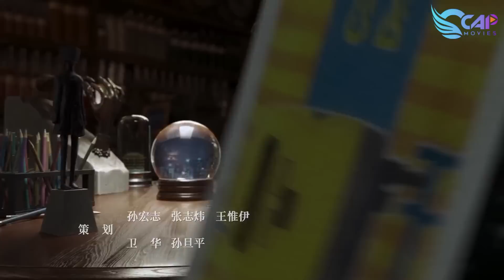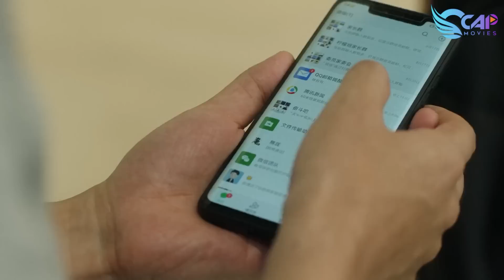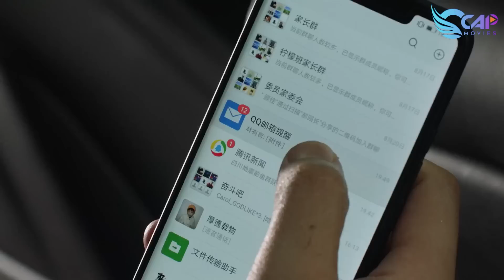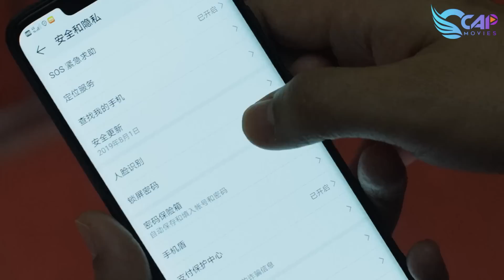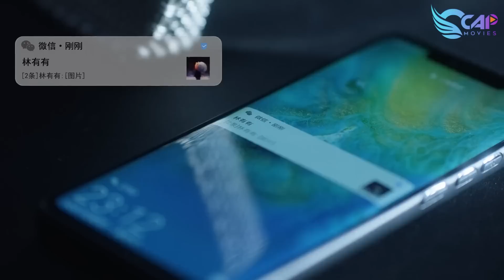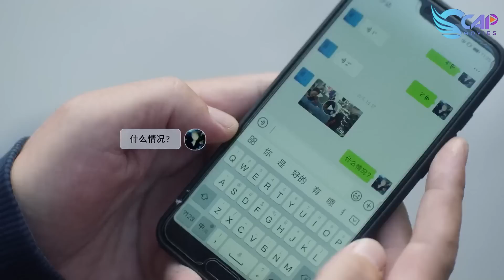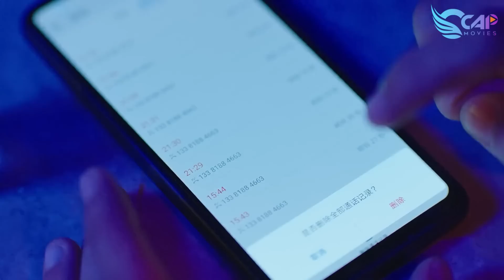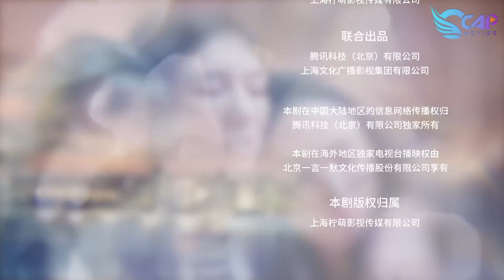30 CHƯA PHẢI LÀ HẾT - Tập 25 Thuyết Minh | Giang Sơ Ảnh | Phim Bộ Ngôn Tình Trung Quốc Hay 2023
30 CHƯA PHẢI LÀ HẾT - Tập 25 (Giang Sơ Ảnh, Mao Hiểu Đồng) | Phim Ngôn Tình Trung Quốc Mới Nhất 2023

NỘI DUNG PHIM:

"30 Chưa Phải Là Hết" xoay quanh 3 người phụ nữ vừa bước sang tuổi 30 phải liên tục đối mặt với những khủng hoảng mới trong cuộc sống. Đó là Chung Hiểu Cần (Mao Hiểu Đồng) – một nữ nhà văn phổ thông bỗng dưng giàu có sau khi bán được tác phẩm với giá cao, nhưng giờ đây phải đối mặt với sự lựa chọn giữa chồng con và sự nghiệp. Đó là Cố Giai (Đồng Dao) – một người vợ chu toàn, giúp chồng trở thành tổng tài thành đạt, nhưng phải đối mặt với sự xuất hiện của con giáp thứ 13. Đó là Vương Mạn Ni (Giang Sơ Ảnh) – một nữ nhân xinh đẹp thông minh, dám nghĩ dám làm, thế nhưng khó khăn bắt đầu bủa vây khi cuộc hôn nhân hấp tấp của cô dẫn đến chia ly trong nuối tiếc. Cả ba cô gái đều có góc khuyết của riêng mình vô tình gặp nhau rồi trở nên thân thiết. Bộ phim được đánh giá rất cao vì không tô hồng cuộc sống, lột tả trần trụi loạt vấn đề ai cũng có thể va vấp. Người xem có thể nhận thấy bản thân trong câu chuyện của các nhân vật, dù bế tắc, họ vẫn luôn tiến về phía trước. Bộ phim cực hay này sẽ lên sóng trên CCAP Movies vào lúc 11h, 18h30 và 20h30 giờ Hoa Kỳ mời quý khán giả đón xem.

Tên tiếng anh: Nothing But Thirty
Diễn viên: Đồng Dao, Giang Sơ Ảnh, Mao Hiểu Đồng, Lý Trạch Phong, Trương Nguyệt, Dương Lặc
Thể loại: Phim Ngôn Tình, Phim Tình Cảm Trung Quốc, Phim Bộ, Phim Ngôn Tình, Phim Trung Quốc Hiện Đại, Phim Hay Thuyết Minh...
Số tập: 43
Thời lượng: 45 phút/tập
Ngôn ngữ: Thuyết Minh
Chất lượng: HD 1080p
Quốc gia: Trung Quốc
Năm: 2020

© Các video trên kênh " đã được đăng ký bản quyền với Youtube. Vui lòng không sao chép, re-upload dưới mọi hình thức.